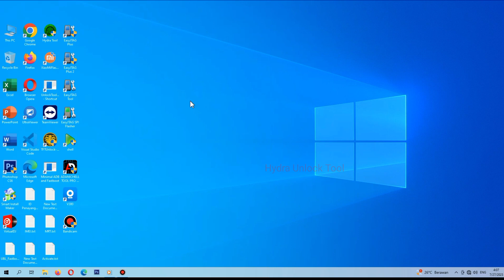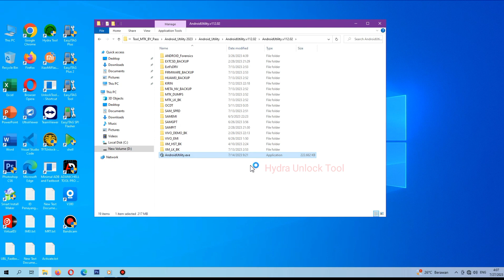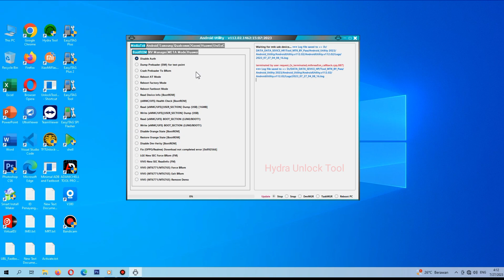Android Utility 113.00 New Update Added TAB Samsung Qualcomm MDM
Android  Utility 1.13 New Update Added TAB Samsung Qualcomm MDM

Log Update :

* Menambahkan reset pabrik aman tablet Samsung Qualcomm MDM melalui mode unduh ( metode langsung ).

* menambahkan tablet Samsung Qualcomm MDM mem-flash data pengguna melalui mode unduh.
@ diuji pada ( SM-T505N BIT 4 - Snapdragon 662 ).

Developer Android Utility akan segera menambahkan opsi data penghapusan generik.

androidutility,